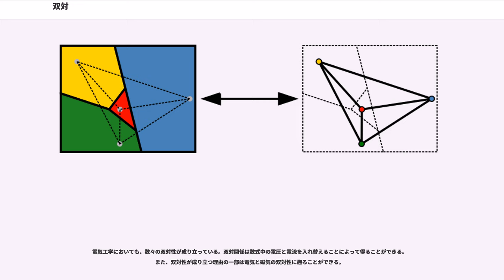双対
双対（そうつい、, ）とは、互いに対になっている2つの対象の間の関係である。2つの対象がある意味で互いに「裏返し」の関係にあるというようなニュアンスがある（双対の双対はある意味で "元に戻る"）。また、2つのものが互いに双対の関係にあることを「双対性がある」などとよぶ。双対は数学や物理学をはじめとする多くの分野に表れる。

なお読みについて、双対を「そうたい」と読む流儀もあり「相対 (relative)」と紛らわしい。並行して相対を「そうつい」と読む流儀もある。一般には「双対」を「そうつい」、「相対」を「そうたい」と呼び分ける場合が多いようである。

双対の具体的な定義は、双対関係の成立している対象の種類によって様々に与えられる。

正多面体の双対、あるいは双対関係にある正多面体とは、与えられた正多面体の各面の中心（面心）に頂点を取り、それらを結んで造られる立体（これも正多面体）のこと。双対の双対はもとの正多面体と相似になる。"通常の多面体への拡張は、双対多面体を参照"

与えられた平面グラフに対し、その外面も含む各面に新たな頂点を対応させ、もとのグラフでは隣り合う面に対応する頂点同士を結んで得られるグラフを、与えられたグラフの双対グラフという。 形式的には 平面グラフ "G" = ("V", "E", "F") （"V"：頂点集合、"E"：辺集合、"F"：面集合）に対して、その双対グラフは "G" = ("F", "E", "V") で与えられるグラフである。
命題を論理式として表したとき、論理和 ∨ と論理積 ∧ とをすべて入れ替え、全称記号 ∀ と存在記号 ∃ とをすべて入れ替えたものをもとの論理式の双対といい、入れ替えて得られた命題をもとの命題の双対命題と呼ぶ。双対の双対はもとの命題に一致する。

元の論理式が証明可能ならばその双対の否定が証明可能であり、ある論理式の否定が証明可能ならば、その論理式の双対が証明可能になる。

"V" を体 "K" 上のベクトル空間とし、"V" から係数体 "K" への線形写像（一次形式）の全体の成すベクトル空間を "V" と書いて "V" の双対ベクトル空間または双対空間と呼ぶ。

任意のベクトル空間は、その双対空間の双対空間に自然に (canonical) 埋め込まれる（つまりこの埋め込みは基底のとり方によらない）。特に有限次元のベクトル空間の双対の双対は、もとの空間と自然に同型である。

アーベル群 "G" から、0 を除く複素数全体のなす乗法群 C への準同型（これは（1 次の）指標 (character) と呼ばれる）全体のなす群 "G" を双対群（または 指標群）という。指標の間の演算は、写像の値の複素数としての積によって入れる。

アーベル群 "G" が有限のときには、双対群はもとの群と同型になり、双対群の双対群 "G" には元の群との間に自然な同型がある。アーベル群とその指標群との双対性はポントリャーギン双対の一種である。なおポントリャーギン双対は、一般には局所コンパクト位相群で考えられる双対性であり、有限アーベル群は離散位相を入れてコンパクト群（したがって局所コンパクト）である。

さらに、有限アーベル群 "G" の部分群 "H" に対し、"G" の部分群 "H" を、
で定義し、"G" の部分群 Φ に対して "G" の部分群 Φ を
と定義すると、自然な同型
が成立する。さらにまた "H" を "H" に対応させるような "G" の部分群全体から "G" の部分群全体への写像は全単射で、("H") = "H" が成り立つ（Φ に関しても同様）。

そして有限性や可換性の条件をゆるめると問題は急速に難しくなる。
与えられた圏において、圏の対象を共有し射の向きを逆にして得られる新たな圏を、もとの圏の双対圏という。

また、ある圏の対象と射からなる図式で射の向きを逆にしたものをもとの図式の双対であるという。圏では図式を用いて種々の概念や対象を定義することが多いが、そのそうな概念に対し、対応する双対図式で定義される概念をもとの概念の双対概念と呼ぶ。たとえば「直積と直和」や「極限（逆極限）と余極限（直極限）」は互いに双対な概念である。

電磁気において、静的な電気と磁気（電場と磁場）には双対性が現れる。すなわち、片方についてのある公式が成り立つとき、他方についても類似した公式が成り立つ。電磁気の双対性の起源をたどると、最終的には特殊相対性理論にゆきつく。即ち、電場と磁場はロー...